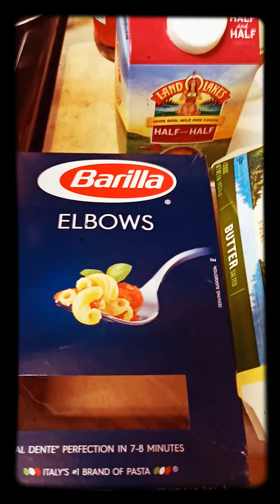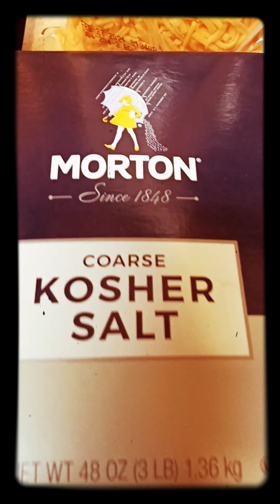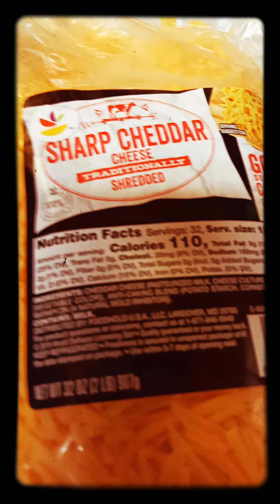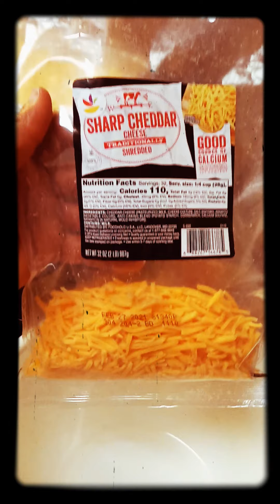How Make stove to oven yummy mac & cheese!!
Pre heat oven to 350 for gas oven and 325 for Electric oven
Add 3 cups elbow pasta, a pinch of salt, to 4 cups of boiling water, boil for 7 minutes, stirring occasionally.
At a low heat
Add 2 sticks of butter stirring till butter            melts down
 Add 3 cups of half & half/milk
         1-2 tables Corn Starch
         1 egg
stirring till all the ingredients are smoothly mixed in and creamy!
Add 3 cups of sharp cheddar cheese/            four cheese! stirring till it all melt down. pour all mixture in pre sprayed medium pan or sprayed 2 half pans.

For the topping:
In a mixing bowl
Add 1 cup of Plain bread crumbs,
1 Cup Cheese
1/3 cup cooking oil
A teaspoon of Paprika mix all together and sprinkle on your mac & cheese.

Put it the Oven till the topping turns golden brow.